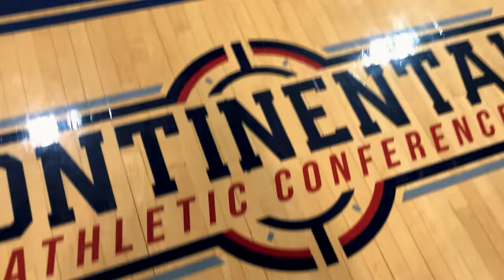COMO É UM JOGO DE BASQUETE EM UMA FACULDADE AMERICANA?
Fala Comunidade Baska, hoje estou trazendo pra vocês um vlog do nosso primeiro jogo aqui da minha faculdade americana. Espero que vcs gostem, se gostar ja clica no botão de se inscrever. TMJJ, Ball is Life.

Quer receber TODAS as novidades do canal? entre no nosso grupo do TELEGRAM

BOLA DE BASQUETE que eu recomendo:

ARO DE BASQUETE que eu recomendo:

Acesse o Mapeamento da Basquete Brasileiro aqui e saiba onde encontrar um time ou escolinha

Seja Membro do Basquete Pra Vida e nos ajude a espalhar o basquete pelo Brasil

Tamo junto, Basqueteiros e Basqueteiras

Victão Basquete Pra Vida

Siga @basquetepravida
Siga @basquetepravida